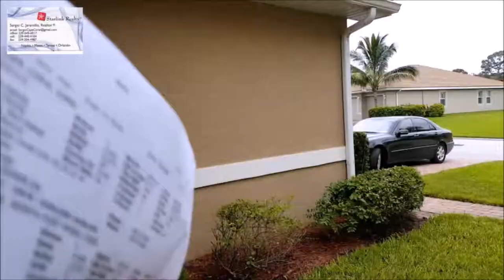COMPRAMOS CASAS ,APTOS Y FINCAS CASH DE CONTADO EN FLORIDA SERGIO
Es su decisión inteligente en la compra, venta, o alquiler de apartamentos, casas, quintas, locales, oficinas, galpones, terrenos y demás tipos de propiedades en toda Florida. Contamos con la más extensa cartera de inmuebles disponibles en todo el estado, visualizados a través de nuestro innovador sistema de búsqueda inmobiliaria con apoyo en una extensa red. He creado este vídeo con el Editor de vídeo de YouTube EL MEJOR MOMENTO PARA COMPRAR SU PRIMERA CASA FINANCIADA EN FLORIDA

1567  Hayley Lane,  Fort Myers,  Florida,  33907